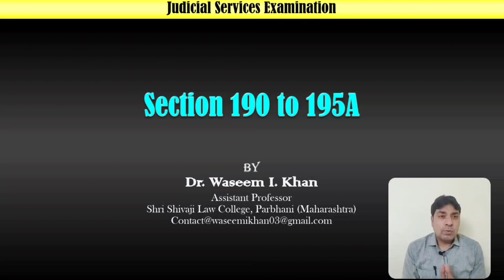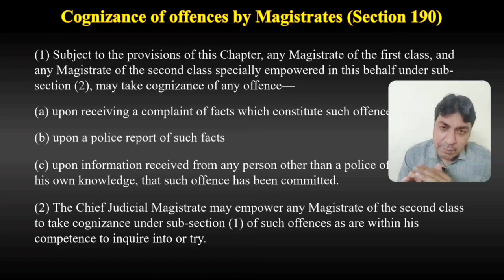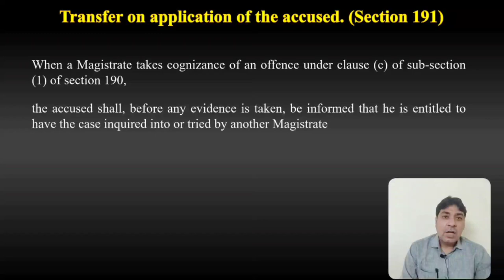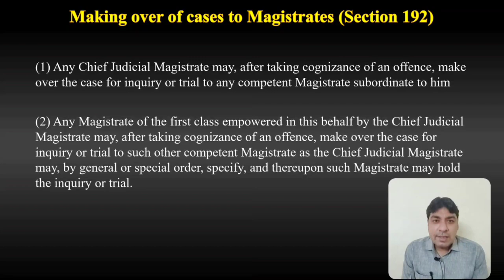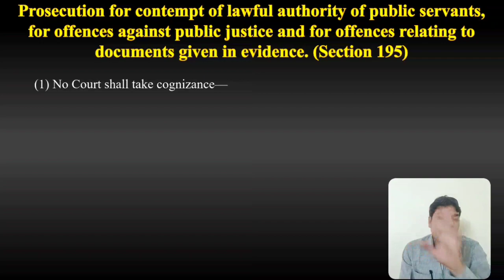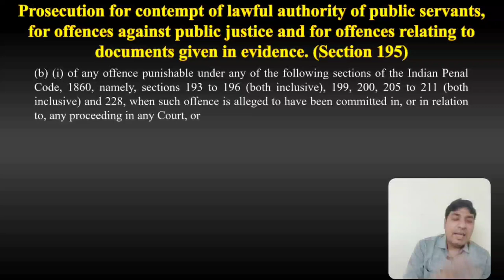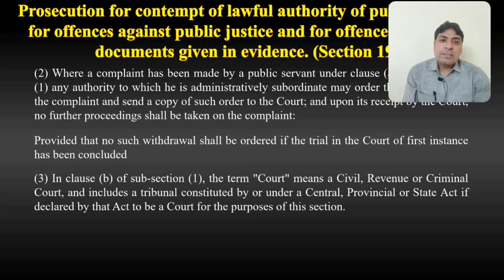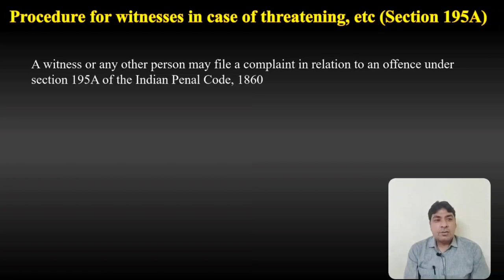Cognizance of Offences by Magistrate | 190 to 195A | Lecture Series on Judicial Exam | CrPC Part 65.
Cognizance of Offences by Magistrate | Section 190 to 195A | Lecture Series on Judicial Examination | CrPC Part 65.

About Us.

This video will be very helpful to understand the  Concept of Power of Magistrate to to take cognizance of any offence under section 190 to 195A under CrPC , in this lecture the concept and questions asked on this concepts has been discussed. This is very important topic as point of view of judicial exmas aspirant.

This channel is created with an aim to share the legal and technical knowledge with the students and legal fraternity and Judicial Exams aspirant.